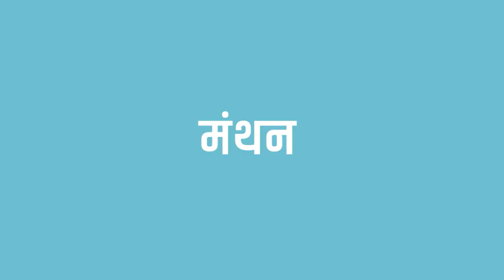Manthan Live | Revisiting the educational heritage of India | Sahana Singh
Revisiting the educational heritage of India
National Education Policy
by - Sahana Singh |  30th April 2023
Venue - Chitnavis center, Civil lines road, Nagpur